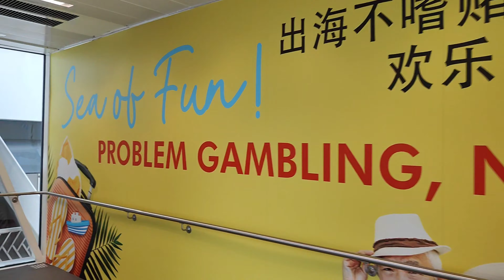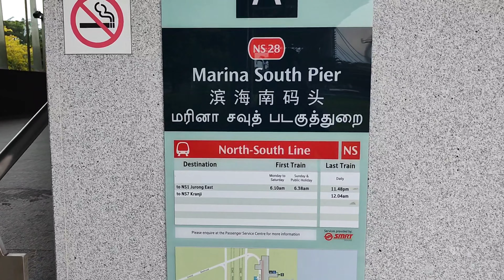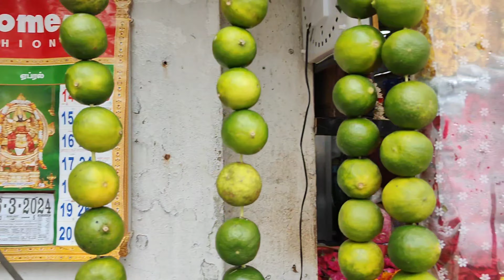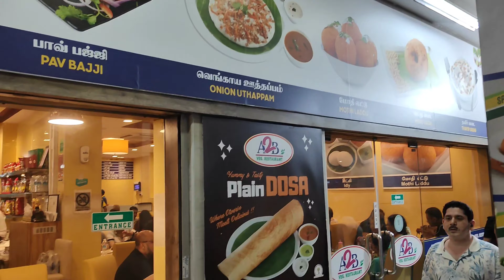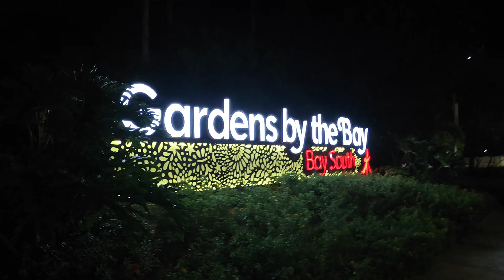SINGAPORE/ A Day in beautiful Singapore.🇸🇬🇸🇬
Music from Uppbeat (free for Creators!)